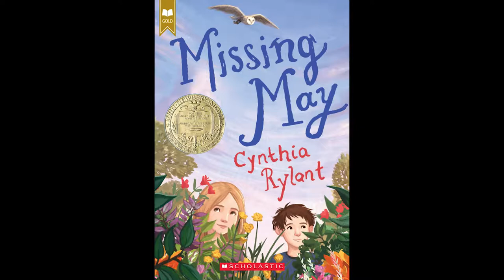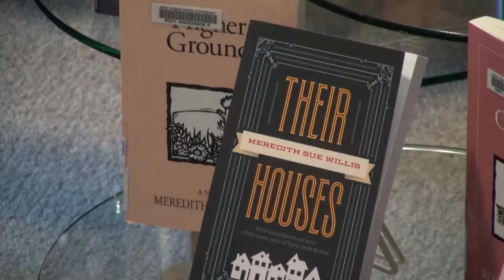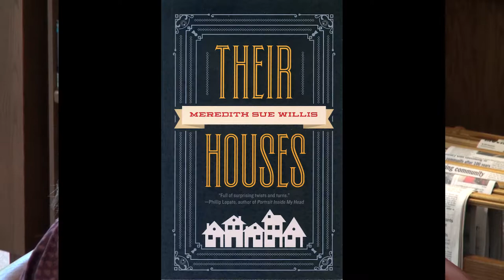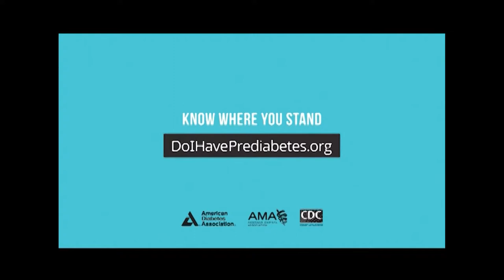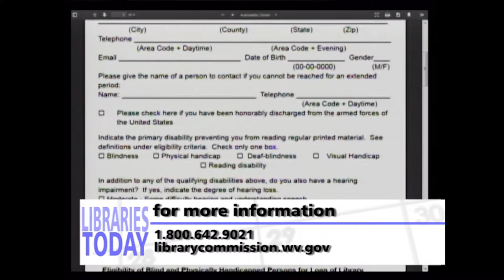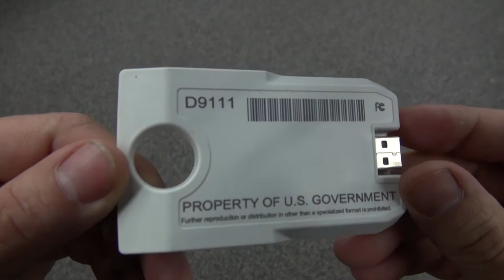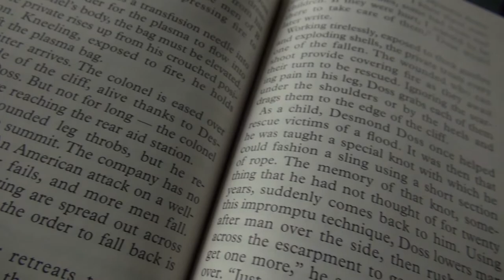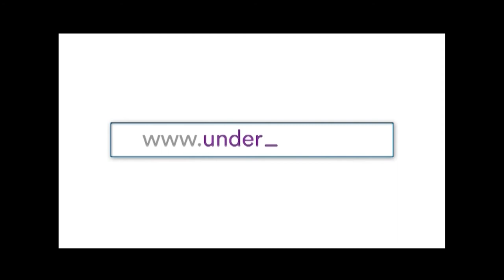Libraries Today Episode 36 "Authors & Electronic Readers"